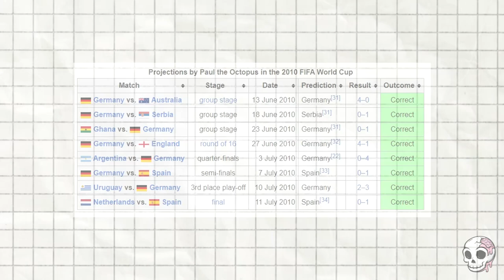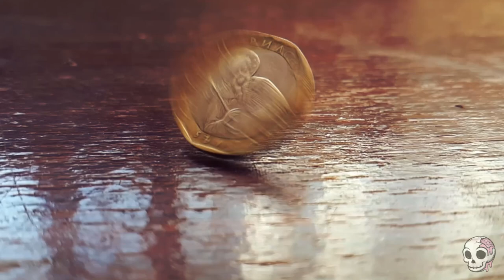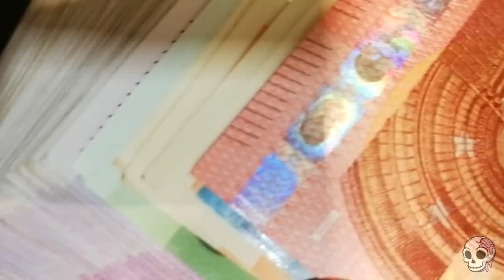We Need to Stop Putting Our Faith in Animals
Psychic dogs, fortune telling frogs, what next for the wonderful world of animals that can predict the future?